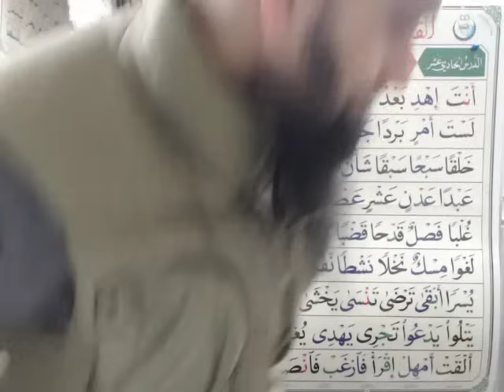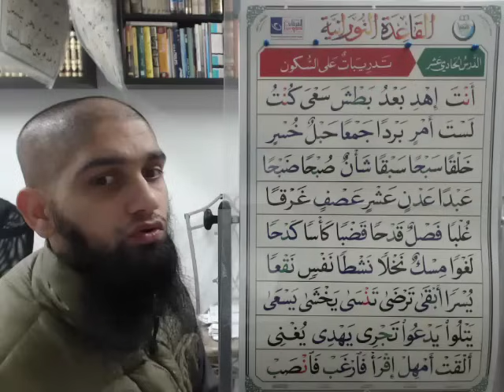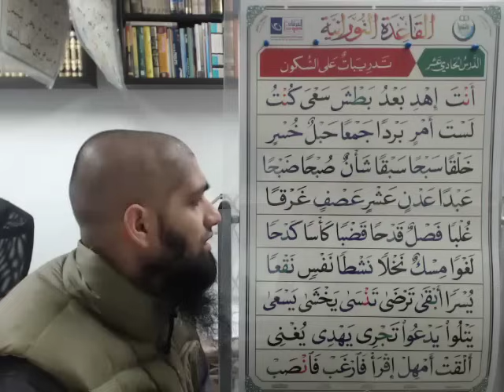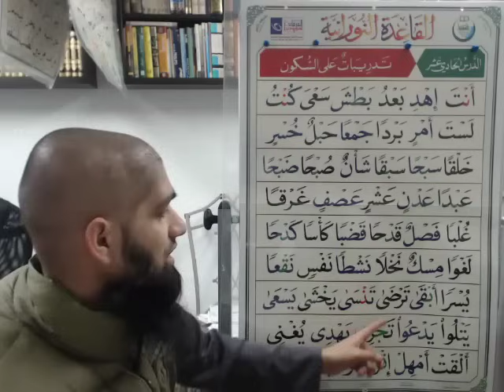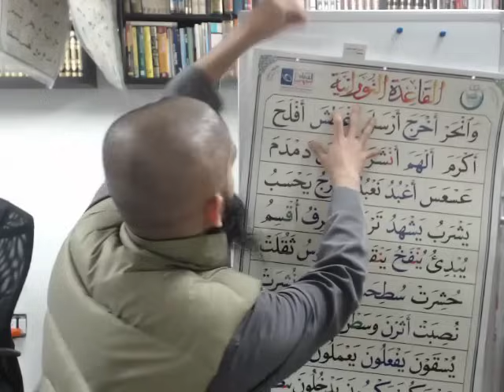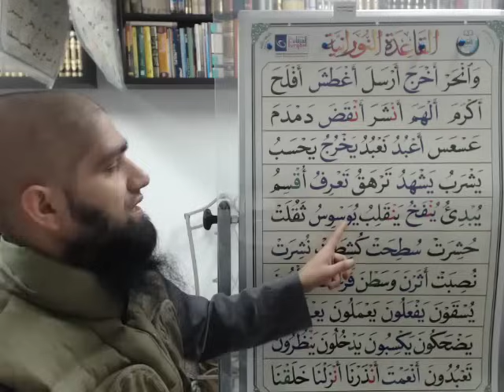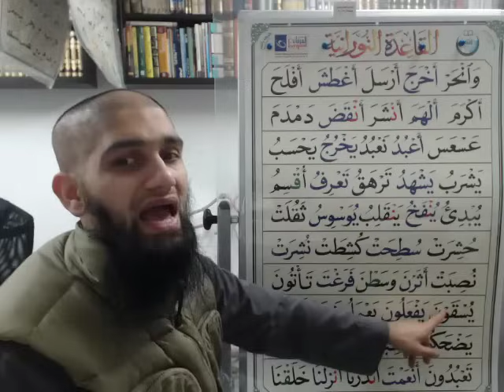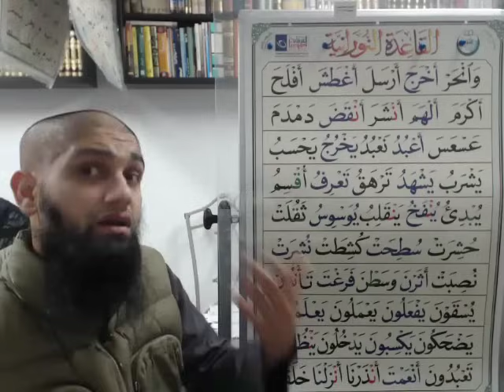Nuraniyah - Exercises on Sukoon & Qalqalah - Part 1 - Imam Raza